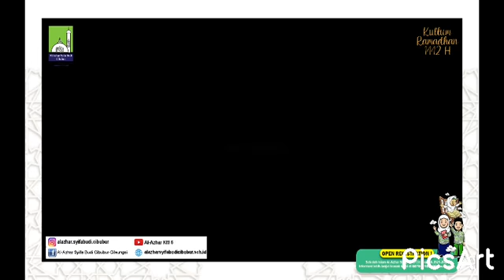Gema Syiar Ramadhan : Lulu awaliyah "Beribadah dikala Wabah"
Gema Syiar Ramadhan : Lulu awaliyah "Beribadah dikala Wabah" Guru SMP Al Azhar Syifa Budi Cibubur.

Informasi kegiatan Ramadhan Al Azhar Syifa Budi Cibubur dapat menghubungi:
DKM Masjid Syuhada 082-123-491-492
Nomor Rekening : 4478552 (BNI) a.n. YPI Mutiara Bangsa
Follow Akun Resmi DKM Masjid Syuhada : @dkm.syuhada.asbcc

Berbagi bersama menebar kebaikan bersama-sama, sebab Sedekahmu Hadirkan Senyum Bagi Mereka.
Informasi lebih lanjut tentang sekolah Al-Azhar Syifa Budi Cibubur bisa diakses melalui :
2. Follow dan Like Instagram Sekolah Al-Azhar Syifa Budi Cibubur : @alazhar.syifabudi.cibubur
3. Like & Follow Facebook Sekolah Al-Azhar Syifa Budi Cibubur: @Al-Azhar Syifa Budi Cibubur-Cileungsi.